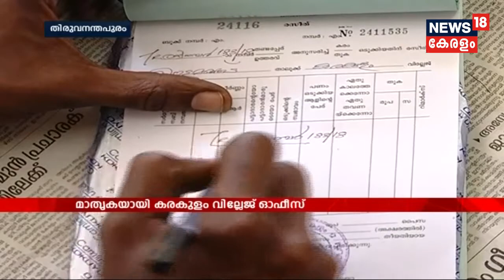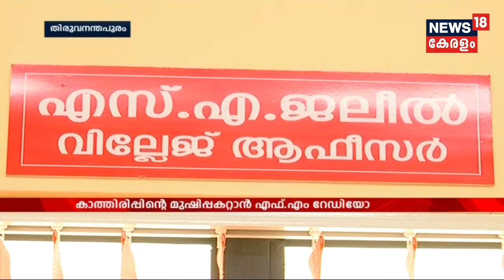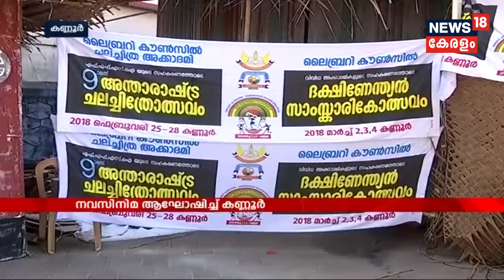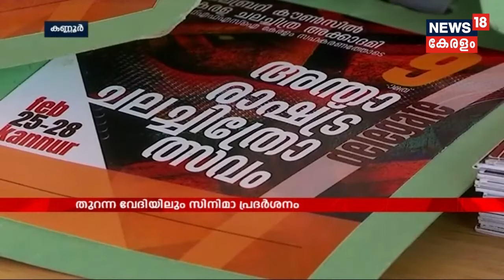Naattu Varthamanam ഇടുക്കിയിൽ തെങ്ങ് കൃഷിക്ക് ഭീഷണിയായി വെള്ളീച്ചകൾ | 1st March 2018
Invasion of Spiralling Whiteflies ravaging the coconut plantations in Idukki. These insects suck the coconut sap from the leaflets and leaving them dry.